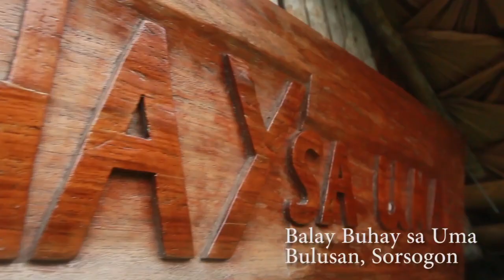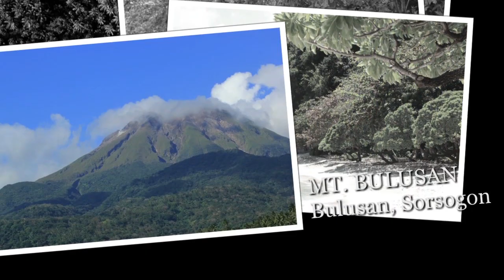ALMASOR (SORSOGON PART 2)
DISCOVER ALBAY MASBATE SORSOGON PROVINCES, DISCOVER THE SOUL OF THE SOUTH DISCOVER ALMASOR.!!

Music by: COLD PLAY (Charlie Brown) all copyright for Audio